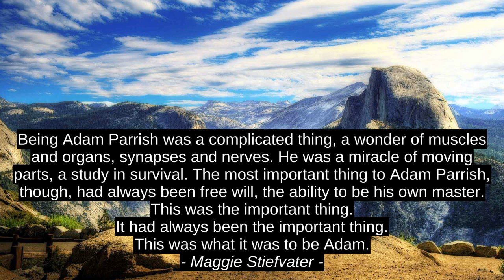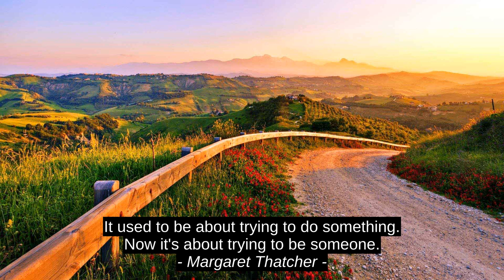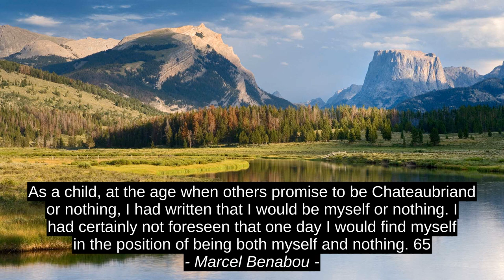Elizabeth Parker 8 Best Motivation Quotes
Marcel Benabou, Rensis Likert, Christopher Stocking, Anne McCaffrey, Margaret Thatcher, Epicurus, Maggie Stiefvater, Elizabeth Parker, motivation, inspiration, quotes, best, success, top, citation